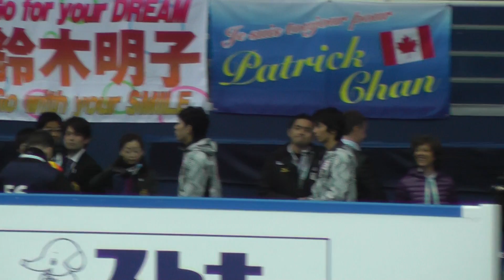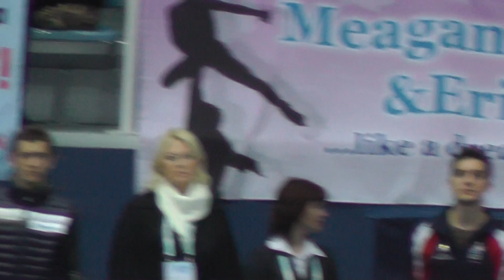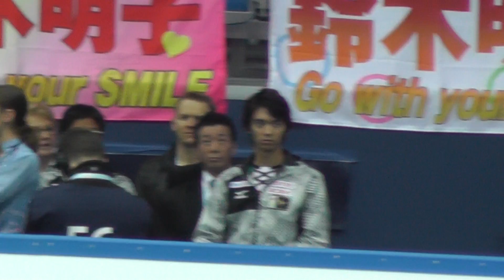JGPF 2012 men before warm up FS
Keiji TANAKA, Ryuju HINO, Boyang JIN, Jason BROWN, Joshua FARRIS